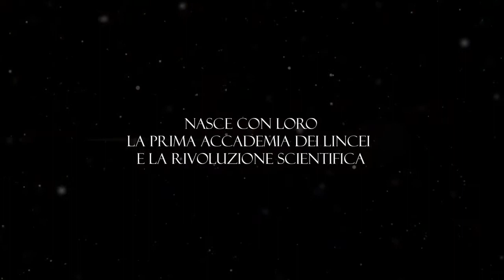TRAILER_Galileo Galilei, Federico Cesi e l’Accademia dei Lincei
(cit.) "Galileo Galilei, ospite di Federico Cesi ad Acquasparta e membro dell'Accademia dei Lincei, durante il suo soggiorno volle visitare la Cascata delle Marmore. Terni e il suo comprensorio sono stati dunque al centro della rivoluzione scientifica che ha cambiato la visione del mondo".